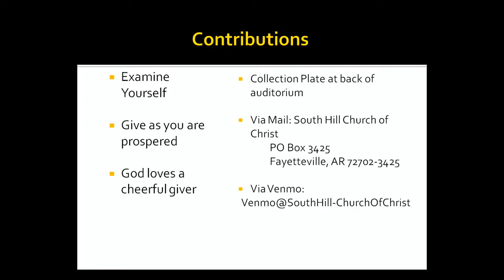Sunday Jan. 24, 2021 - Part 1 Sunday Jan. 24, 2021 - Elohim Part 3 Sunday 2021 01 24 Elohim Part 1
Due to technical difficulties during the live stream today we had to do two videos today. This is Part 2 of two videos. Bryan Franklin speaks on the name Elohim, God our Creator.